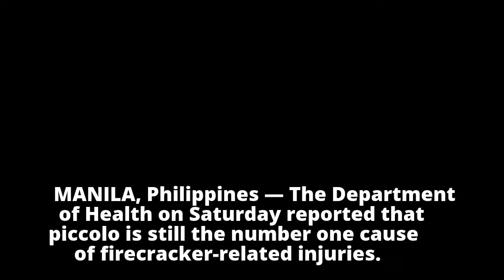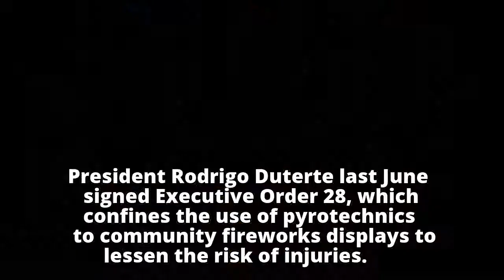Piccolo is leading cause of firecracker-related injuries, says DOH